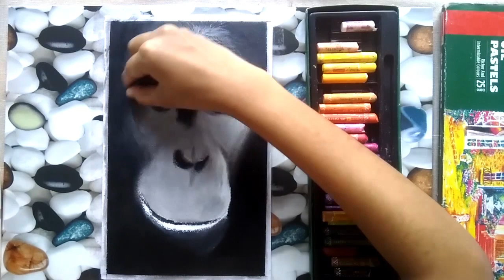Oil pastel drawing -gorilla for beginners step by step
How to draw oil pastel gorilla for beginners step by step using 25 shades camel oil pastels using only few colours /oilpastel painting/oilpastel drawing

Camel Oil Pastel
Camel Pastel 12 shades
Camel Drawing Book(for paper)
Blending stump
If you want to use pastel paper instead
Masking Tape
Faber-Castell Oil Pastels (Pack of 50)

materials used:

.Camel oil pastel 25 colours
.chart paper /camel drawing book
.a piece of cloth for blending
.blending stump

Links for oil pastel painting